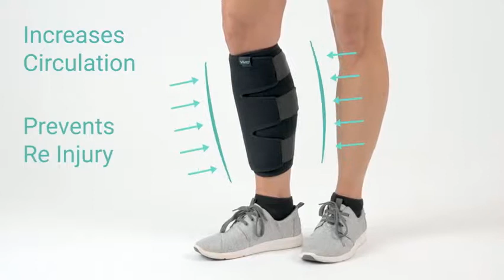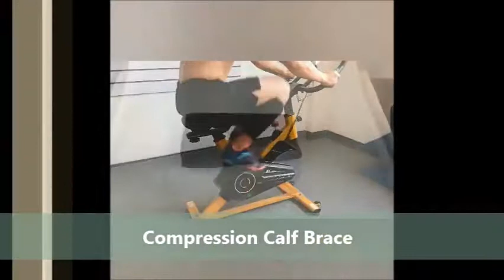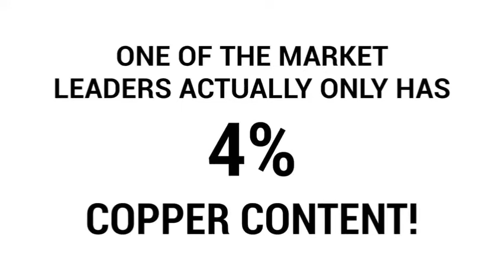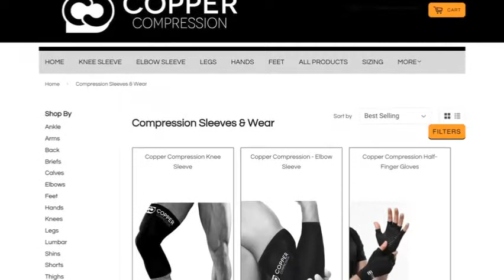5 Cool Leg Compression Splint Calf & Shin Supports You Must Watch in 2019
Check the Best Prices:

1. BeVisible Sports Calf Compression Sleeve - Shin Splint Leg Compression Socks for Men and Women | Calf Sleeves for Running Cycling Travel & Recovery

2. Vive Calf Brace - Adjustable Shin Splint Support - Lower Leg Compression Wrap Increases Circulation, Reduces Muscle Swelling - Calf Sleeve for Men and Women - Pain Relief (Black)

3. HOPEFORTH Calf Brace Adjustable 2 Pack Shin Splint Support Sleeve Leg Compression Wrap for Torn Calf Muscle, Strain, Sprain, Pain Relief, Tennis Leg,Injury,Best Lower Leg Brace for Men and Women

4. ActiveGear Calf Compression Sleeve | Shin Splint Compression Sleeve | Leg Compression Socks for Running Cycling Travel | Improve Circulation and Support Recovery (1 Pair)

5. Copper Compression Recovery Calf Sleeves - Shin Splint Leg Sleeves. Guaranteed Highest Copper Content + Graduated Compression. Great for Running + Sports. Support Sore Muscles + Joints. (1 Pair)

 Amazon's Choice for "shin splint compression sleeve women" Reusable Shin Cold and Hot Wrap for Shin Splints; Calf Compression Sleeves - Leg  With unmatched support and durability, our calf compression sleeves will take you  ASIN: B0763YDJN2; Customer Reviews: 4.5 out of 5 stars 928Reviews; Best Sellers   Vive Calf Brace - Adjustable Shin Splint Support - Lower Leg Compression   Splint Ice Pack 2 Pack - Reusable Shin Cold and Hot Wrap for Shin Splints  A: It should work you can adjust it to how tight you want it it helps me i do martial arts an… Brace to see if it would help with the blood circulation problem in my legs.  Check out Privfit Calf Brace Shin Splint Compression Support Lower Leg  Sold by Priv Global (4.7 out of 5 | 91 ratings) and Fulfilled by Amazon. circumference at the widest point compatible with the hot & cold therapy pack Adjustable Leg Wrap Calf Brace Compression Sleeve (Black Orange, One Size 7 April 2019.  Check out Flamingo Calf Support - Large reviews, ratings, specifications and Sold by Cloudtail India (4.6 out of 5 | 138,892 ratings) and Fulfilled by CHRONEX Calf/Leg Compression Sleeve, Socks for Shin Splint, Calf Pain a better product, you should move for neoprone clothe product but u have to 8 May 2019. New album - Will Young  Best sellers See more · Calf Leg Compression Sleeves by Modetro Sports -Shin Splints, Circulation & Leg   Calf Support Brace 2 Pack, Adjustable Shin Splint Compression Sleeve. 42  5. Afinder Elastic Wrap-around Calf Splint Support Tape Bandage Outdoor Sports Recommended for you. We have listed the best calf compression sleeves that are of best materials and highly If you are an athlete, the calf compression sleeves are a must for you to keep BLITZU Calf Compression Sleeve One Pair Leg Performance Support for Shin. The sleeves are specially designed to cure and prevent the shin splints. Shin splints is the name for pain or soreness of the lower leg, along the Use an ice or cold pack on your legs for 15 to 20 minutes at a time, 3 to 8 This will help reduce pain and swelling. Your doctor may recommend that you wear compression stockings or Reasons to see a doctor about shin splints.  Protect yourself by strengthening your feet, ankles, calves, and hips, which And if you are suffering from shin splint pain, scroll down for tips on how to  You will need a step, a resistance band, and an exercise mat. [Related: Five Leg-Strengthening Exercises to Help Prevent Injury] Add Arch Support.  They've also been shown to be highly effective at healing shin splints, one of the most update: the NEWZILL Compression Sleeves, the Rymora Calf Compression Sleeves,  Support. 99. best offer for today. more shops. Amazon Link. $33.95. See Deal . However, if your legs go numb, you should probably size up a bit.